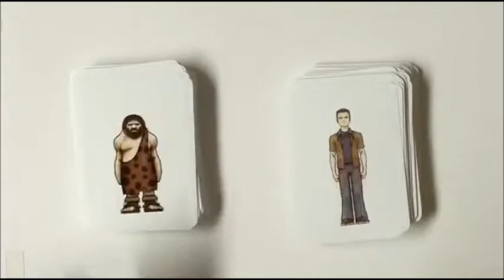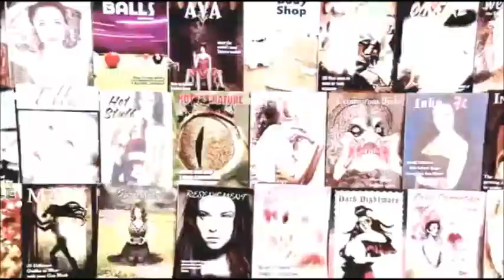живи и процветай! 4-любите детей и помогайте им. Сильная мотивация к действию